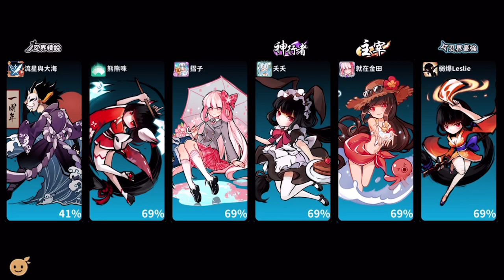大家跑跑跑的競速時間到啦!!! | 今天居然跑出了第一名!! 太幸運啦!! - 手機遊戲 忍者必須死《哲平》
競速時間到啦!!
這一次好像也是隨機地圖的樣子
跟之前的行銷部會計部對戰的圖
好像滿像的!!
今天居然還幸運的第一名
太愉悅啦~~
大家現在成績怎麼樣呢!?
在下方留言分享給大家知道吧!!

參與同伴：各種忍者
音樂來源 : 忍者必須死